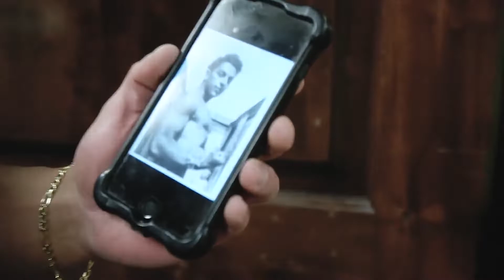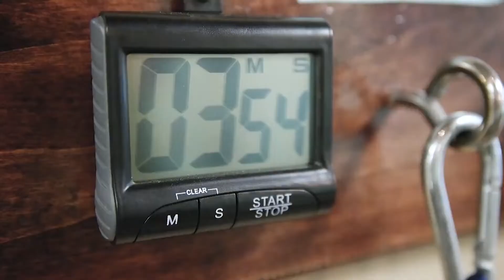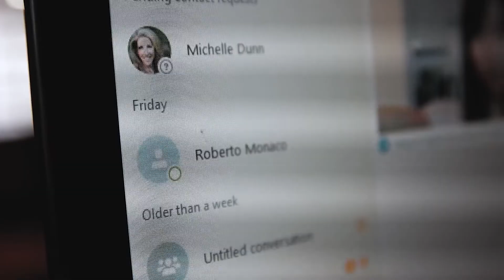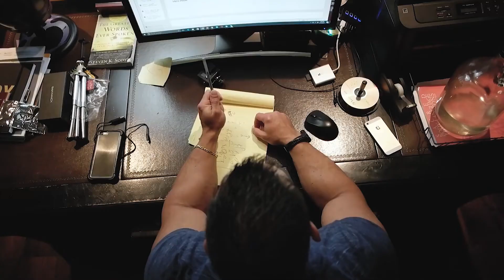THE GREATEST KNOWN IS THE UNKNOWN episode 8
Dr. Chris Zaino is a world-renowned speaker, author, entrepreneur, Former Mr America, Mr. Universe and IFBB Pro bodybuilder.

After defying a deadly terminal disease in his late 20's, Dr. Zaino leveraged his experience to get his doctorate and becoming one of the largest wellness clinics in the world, seeing thousands weekly.

Dr. Zaino created the “IAmHeroProject”,to resurrect Heroes from the complacency of their secret identity, so they may live heroic lives once  again , by expressing and experiencing true love, now,  in every area of their lives, through his 4 Step methodology “HeroRises”.

THE HERO'S SECRET SAUCE
6-Part Video Series and PDF
Inside The Training You'll Discover:
 The mindset you need to become successful at everything...
 The 5 Secret Ingredients to create heroic victories in life...
 How to create a visceral reaction in the body so you can achieve anything you set out to conquer...
 How to stop trading time for dollars...
 How to apply and execute your genius ideas...
 How perfectionism is holding you back from your dreams...
 And more...!